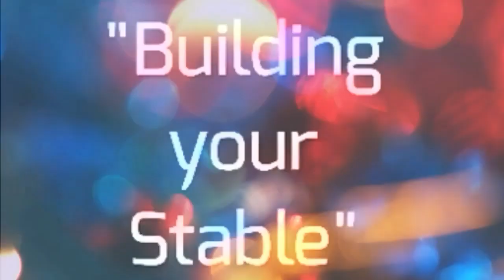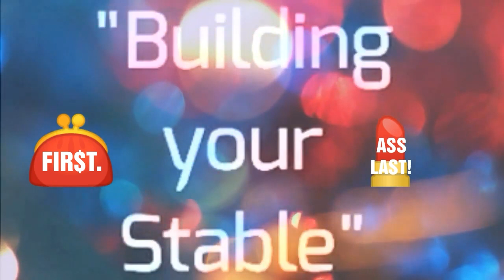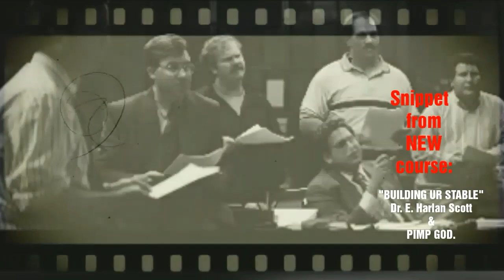"Building ur Stable" Course study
Dr. E. Harlan Scott and Pimp God go in depth with this course on managing and building your Stable once the quarantin is over.. knowing how to deal with women and situations before they occur.. Wonderful course for BUILDERS.. to order send $99 to cashapp $glovesoffshow.. Thank you and enjoy..